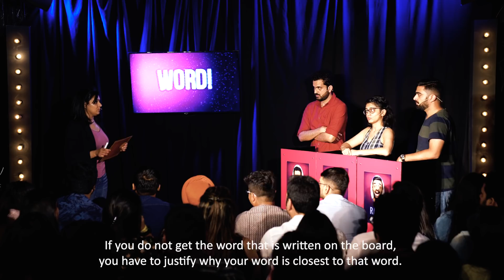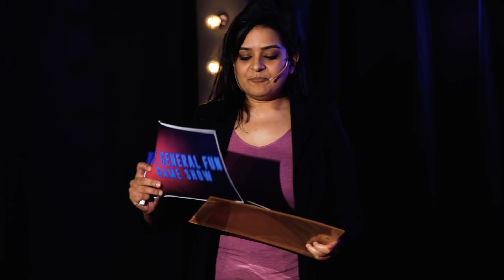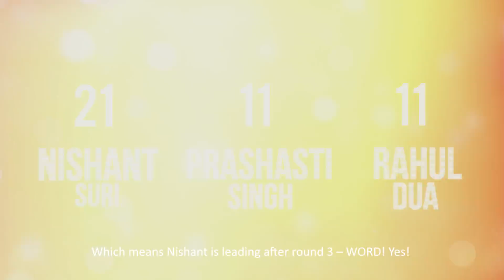TGFGS S2 EP5 with Kaneez Surka Feat. Nishant Suri, Prashasti Singh and Rahul Dua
'How good is your knowledge about things in general and other things generally?' THE GENERAL FUN GAME SHOW is a gameshow that is fun and general.  In the Season 2 Ep.5 watch Nishant Suri, Prashasti Singh and Rahul Dua compete for the title 'Most General Fun Person'

Show Manager: Anushree Murkute

 Edited by
Sameer Patil
Vipin Samuel

Shot by:
OML

Aditya Vaze
Kedar Jaidav
Jeet Nigudkar
Jay Chakraborty

Audio Recording & Mixing - Nishant Agarwal, Cultureshoq Productions

Venue: Cuckoo Club, Pali Hill Road, Bandra, Mumbai.